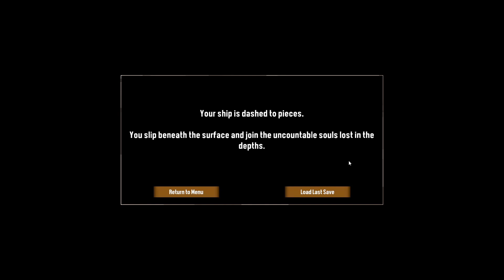Dredge Gameplay Part 1